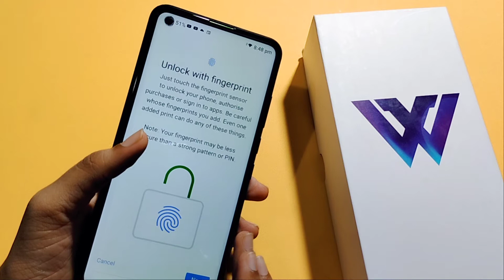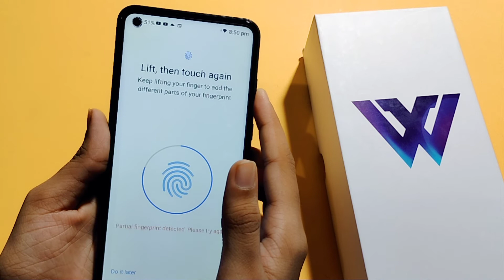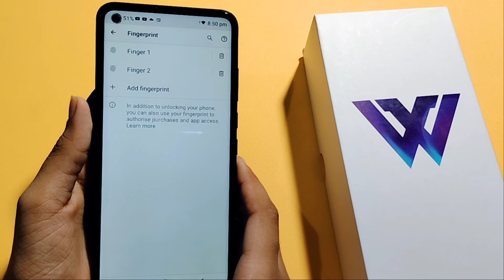LG W41 Pro fingerprint lock setting | how to add fingerprint lock | fingerprint lock kaise set kare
how to set fingerprint lock in LG W41 Pro
LG W41 Pro fingerprint lock
LG W41 Pro app lock fingerprint
fingerprint lock kaise lagaya jata hai
fingerprint lock kaise karen